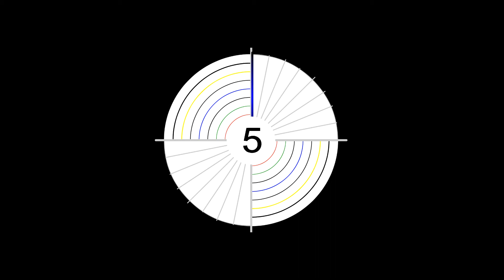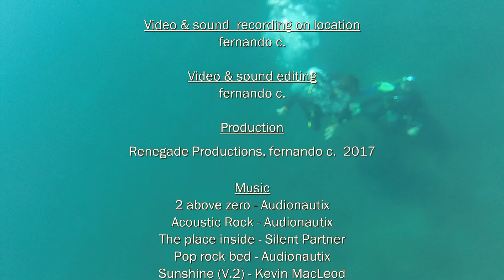Chapter 6 The great wall and the egg